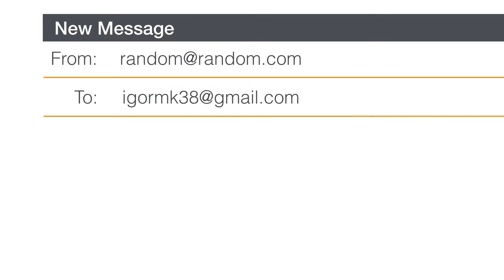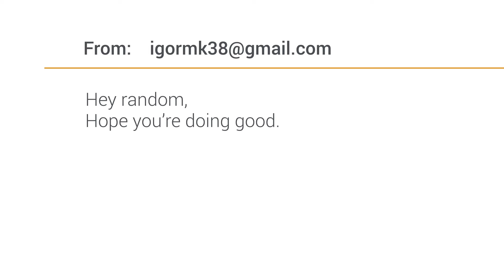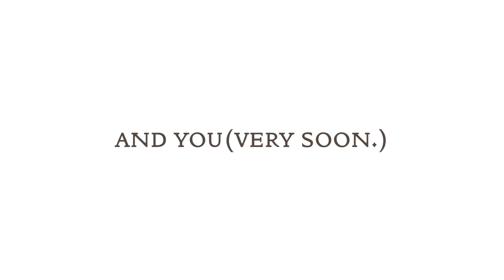leaveittoigor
just attach your files, send them to igor, forget 'em.
get them delivered at your demand.
go ahead!

-igor